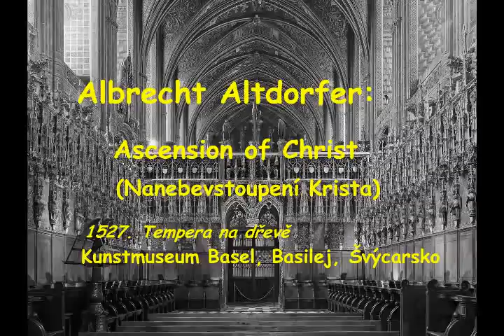Music and Paintings - The Ascension of Christ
Hudba mezi obrazy - Nanebevstoupení Páně I.

Použitá hudba:

Liturgy of St.John Chrysostomos op.12
 - In Thy Kingdom

Flemish Radio Choir
 - Kaspars Putninsh